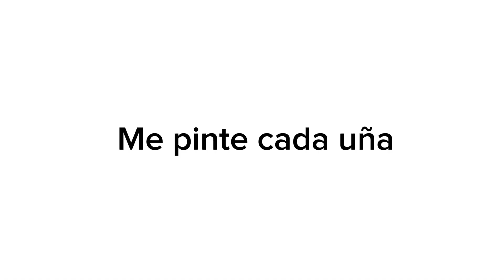Cinturon gris// Cancion del Cuarteto de Nos